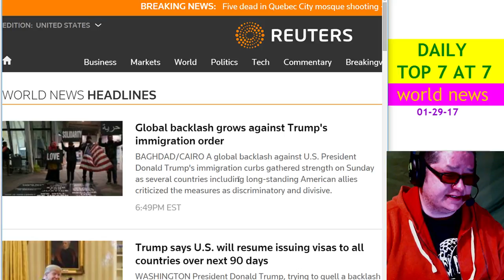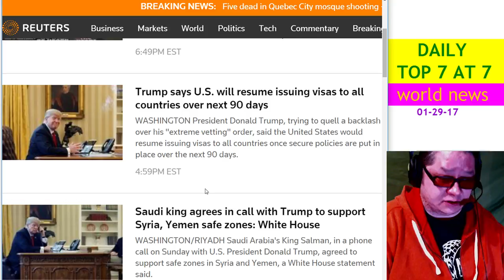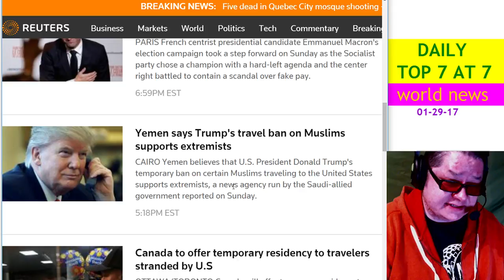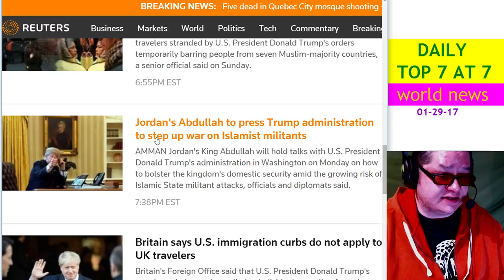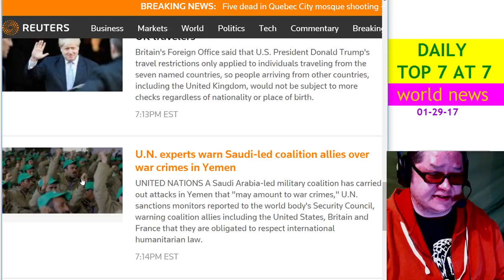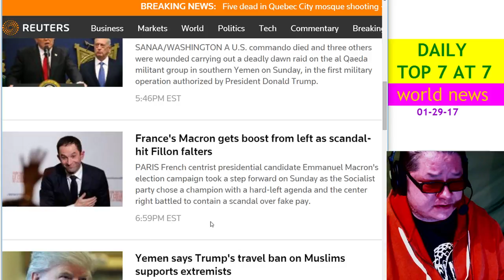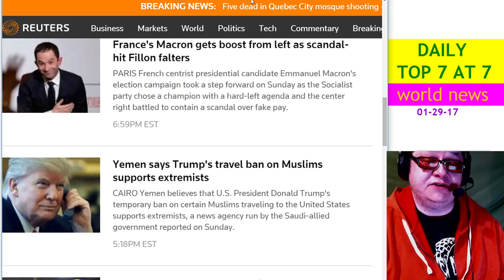DAILY TOP 7 AT 7 - JAN 29TH, 2017 EVENING EDITION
IF YOU WANT TO BE ON THE SHOW, AND WEIGH IN ON THE NEWS AS YOU SEE IT,  MAKE CONTACT!

musica